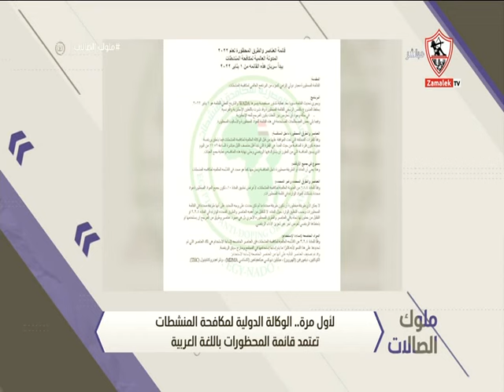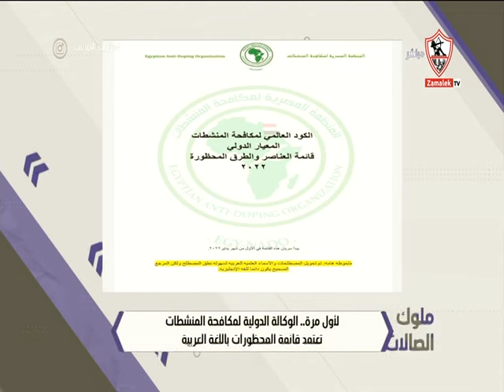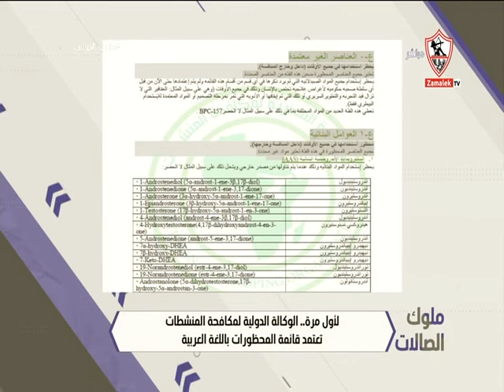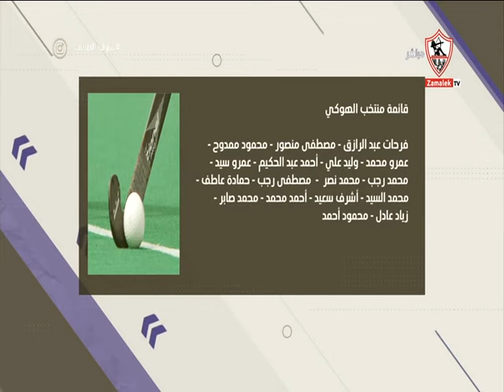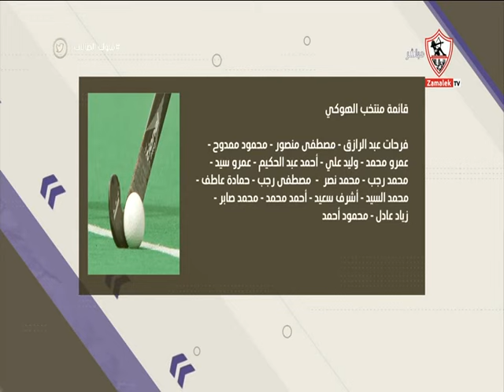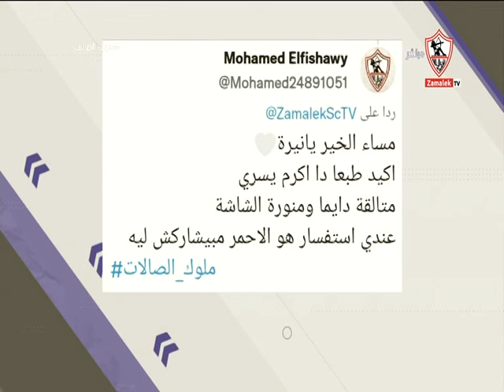ملوك الصالات - حلقة الأحد مع نيرة الأحمر 23/1/2022 - الحلقة الكاملة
"برنامج ملوك_الصالات من تقديم نيرة_الأحمر، الذى يذاع فى تمام الساعة التاسعة مساء.